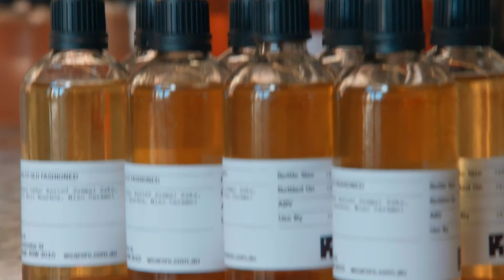Taste of Australia with Hayden Quinn - Sydney Edition: Eveleigh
Cook, author, presenter and MasterChef Australia contestant HaydenQuinn is back with season four of TasteofAustralia. This season has Hayden exploring his hometown of Sydney, in a celebration of this iconic city and the people and places that make it so special.

This week he wanders the thriving inner-city hub of Eveleigh.